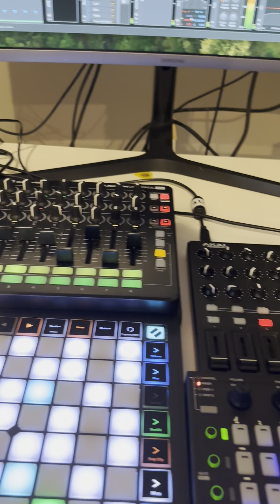How i play live using Bitwig #2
Using Bitwig, my custom altered Korg minilogue xd, novation, akai, arturia and parkstools midi controllers I created my dream live setup. Scripts are Mossgraber’s my own and my buddy Kirkwood’s. Comment if you want to find out more!

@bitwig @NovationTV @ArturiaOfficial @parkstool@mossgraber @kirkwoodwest